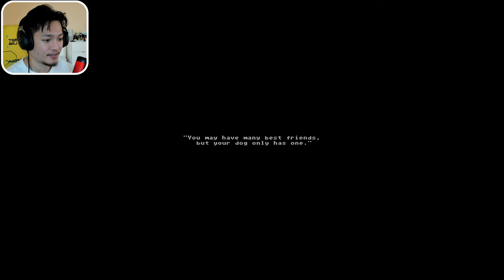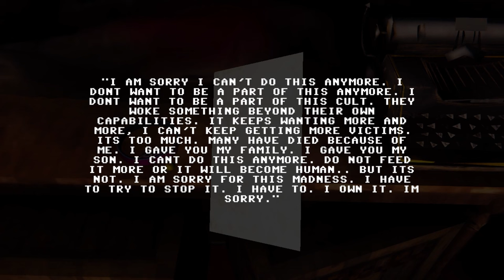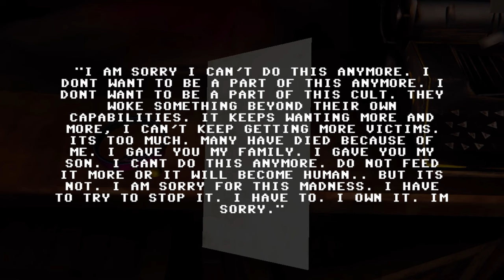I HAVE TO FIND MY DOG WITH MY MIC BUT THE MONSTERS CAN HEAR TOO! | Rotten Flesh (Demo)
My Dog Roy runs into a sewer and I have to find him, but the sewer was filled with evil will I be able to find my Dog, Roy?

X/Twitter:
X.com/@AyeToji

About Rotten Flesh:
This is an immersive horror game where you have to find your dog by shouting for "ROY" on your microphone. Microphone input is totally optionally and can be turned off which will switch to voice-acting instead for calling, but microphone input is highly recommended for the full experience.

Rotten Flesh is a cosmic horror survival game where you have just lost your dog named Roy and you have to find him by shouting for "ROY" on your microphone. Venture deep into the sewers where your dog was lost - however, something else can also hear your screams in the tunnels... and they are not human.